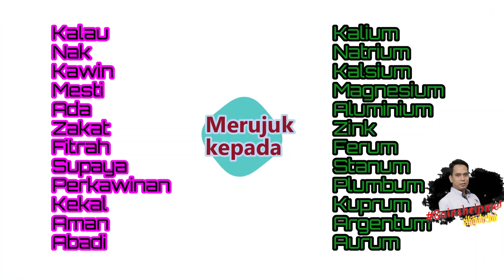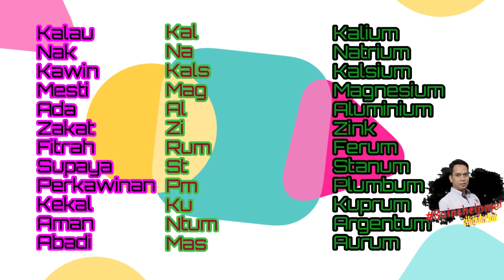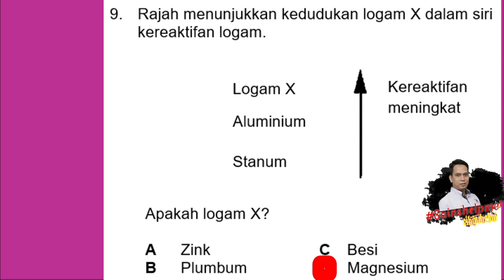SainsHelpMe! bersama Cikgu Helmi Ep 1 - Cara senang hafal turutan Logam!